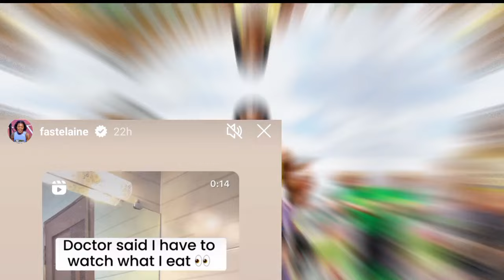Elaine Thomson-Herah Received A Shocking Warning From Her DOCTOR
Elaine Thomson Herah
Shelly Ann Fraser Pryce
Shericka Jackson
Athletics
Run
Sprint
Track and field
Diamond league